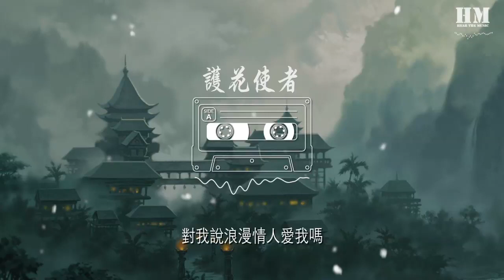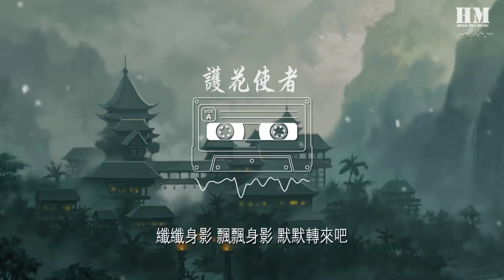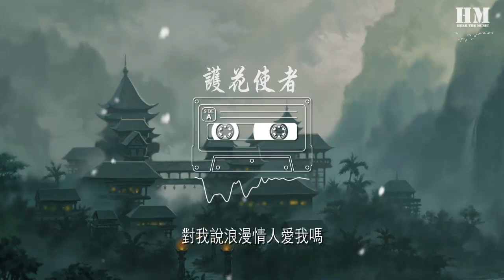李克勤 - 護花使者『這晚在街中偶遇心中的她』【動態歌詞Lyrics】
護花使者

00:00  作詞 : 潘偉源
00:01  作曲 : 長谷川集平
00:02  編曲 : 蘇德華
00:03  Publisher : NEC Avenue Ms. Publ (J & L Entertainment)

00:35  這晚在街中偶遇心中的她
00:38  兩腳決定不聽叫喚跟她歸家
00:41  深宵的冷風 不準吹去她
00:44  她那幽幽眼神快要對我說話
00:48  纖纖身影 飄飄身影 默默轉來吧
00:51  對我說浪漫情人愛我嗎
00:54  貪心的晚風 竟敢擁吻她
00:57  將她秀髮溫溫柔柔每縷每縷放下
01:00  卑污的晚風 不應撫慰她
01:03  我已決意一生護着心中的她

01:28  這晚在街中偶遇心中的她
01:31  兩腳決定不聽叫喚跟她歸家
01:34  深宵的冷風 不準吹去她
01:37  她那幽幽眼神快要對我說話
01:41  纖纖身影 飄飄身影 默默轉來吧
01:44  對我說浪漫情人愛我嗎
01:47  貪心的晚風 竟敢擁吻她
01:50  將她秀髮溫溫柔柔每縷每縷放下
01:53  卑污的晚風 不應撫慰她
01:56  我已決意一生護着心中的她

02:21  這晚在街中偶遇心中的她
02:24  兩腳決定不聽叫喚跟她歸家
02:27  深宵的冷風 不準吹去她
02:30  她那幽幽眼神快要對我說話
02:34  纖纖身影 飄飄身影 默默轉來吧
02:37  對我說浪漫情人愛我嗎
02:40  貪心的晚風 竟敢擁吻她
02:43  將她秀髮溫溫柔柔每縷每縷放下
02:46  卑污的晚風 不應撫慰她
02:49  我已決意一生護着心中的她

03:10 製作人 : 黃祖輝
03:10 Mixer : 黃祖輝/黃子榮
03:10 Bass Guitar : Steve/Andrew Tugg
03:10 Drums (Drum Set) : 黃祖輝
03:11 Guitar : 蘇德華
03:11 Saxophone : Phil
03:11 Background Vocals : 陳美鳳/陳碧清/蘇德華/譚錫禧/胡啓榮